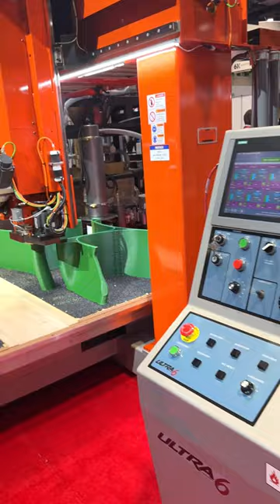Rapid + TCT 2023 Thermwood LSAM AP 3D Printing Chairs LIVE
Day #2 of RAPID + TCT Event 2023 in Chicago, IL, and the 3DPrinted chairs in Thermwood (booth #2418) are a big hit!
These chairs are being printed LIVE on an LSAM AP 510 with SABIC's LNP™ ELCRIN™ WF006NiQ resin, which is specifically designed to make additivemanufacturing more sustainable. It uses a 30% glass fiber-reinforced PBT material made from chemically upcycled, post-consumer PET water bottles. It's a great way to reduce the carbon footprint of 3D printed parts and divert waste plastic from oceans and landfills.
If you're curious about our broad LSAM line, this is a great opportunity to check out the LSAM AP, a more affordable "print-only" option that comes in smaller table sizes of 5'x5', 5'x10', and 10'x5'. It has all the same quality features and print capabilities of our larger flagship models but at a lower price point and smaller footprint. The LSAM AP also has a maximum print height of 4' and a maximum print temperature of 450°C.
Don't miss out on this exciting opportunity to witness the future of additivemanufacturing and sustainability!